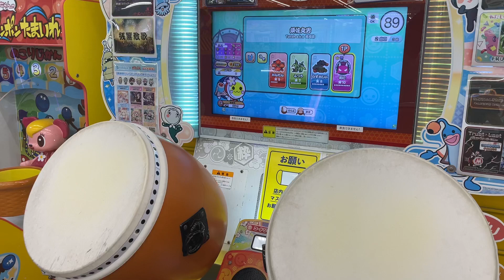須佐之男 全良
手元大荒れ